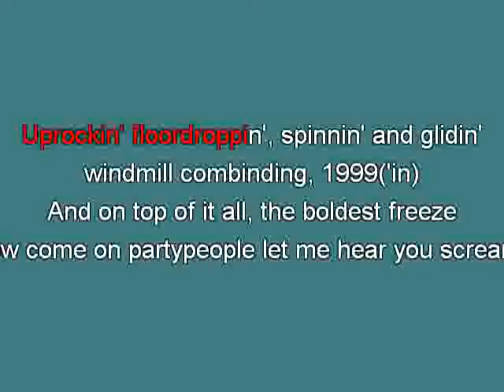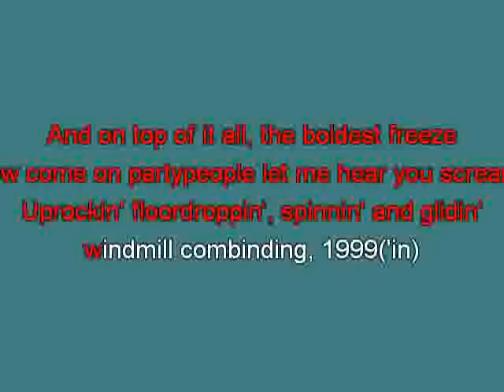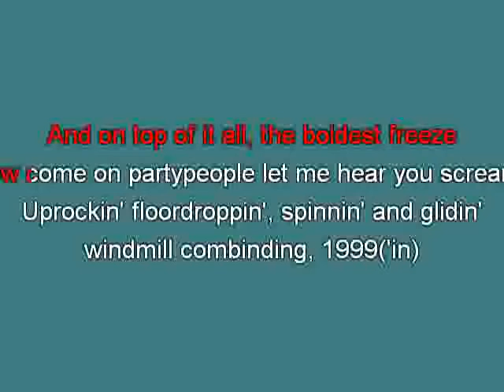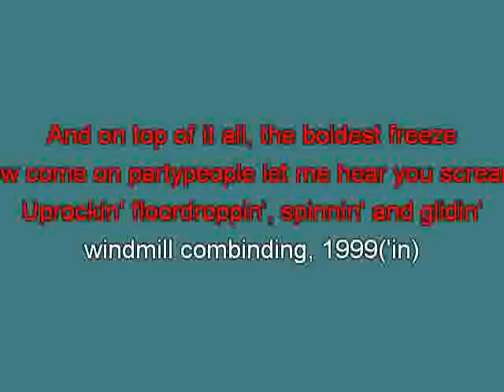Bomfunk MC Up rockin Beats ge [karaoke] [karaoke]